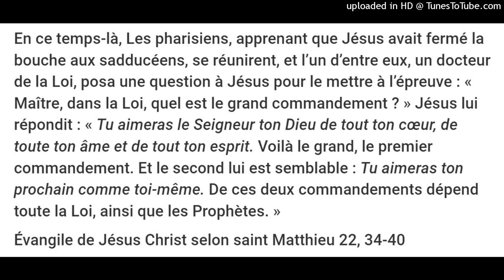« Tu aimeras le Seigneur ton Dieu de tout ton cœur, et ton prochain comme toi-même » Mt 22.34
En ce temps-là, Les pharisiens, apprenant que Jésus avait fermé la bouche aux sadducéens, se réunirent, et l’un d’entre eux, un docteur de la Loi, posa une question à Jésus pour le mettre à l’épreuve : « Maître, dans la Loi, quel est le grand commandement ? » Jésus lui répondit : « Tu aimeras le Seigneur ton Dieu de tout ton cœur, de toute ton âme et de tout ton esprit. Voilà le grand, le premier commandement. Et le second lui est semblable : Tu aimeras ton prochain comme toi-même. De ces deux commandements dépend toute la Loi, ainsi que les Prophètes. »